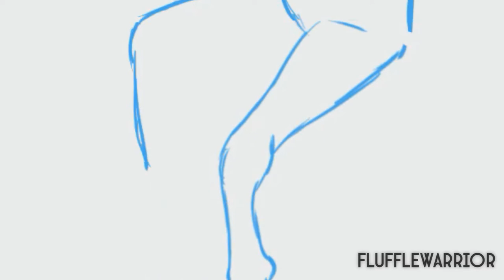FluffleWarrior as... 𝐇𝐨𝐫𝐬𝐞 (Day 3)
Hello everyone and welcome! :D

Day number three and Sam is now a Horsey!

I didn't have a specific breed in mind, but I wanted to make her look like a wild and older breed, like a Przewalski Horse or Mustang. For the pose I referenced my Breyer Rain model and it made getting proportions a lot easier xD

I really hope you enjoyed this video! It's rather short, but I didn't want to bore anyone xD

I hope you have a nice day/ night! 💜

Artwork /Animation belongs to me!
Oc belong to me.

Programs used:

- ProCreate for drawing/ animating
- Sony Vegas for editing